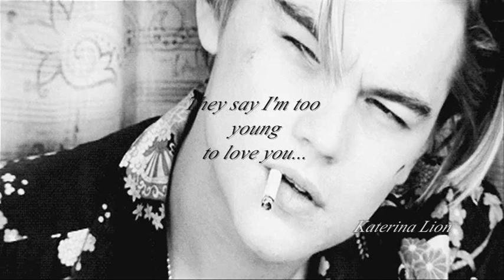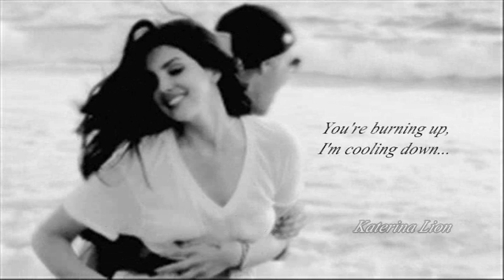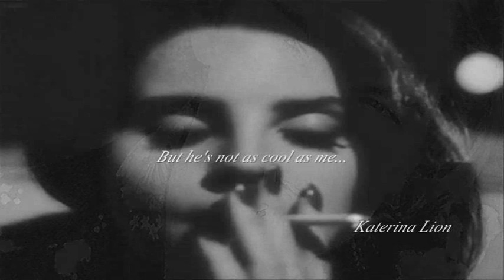Lana Del Rey - Brooklyn Baby (Lyrics)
Katerina Lion